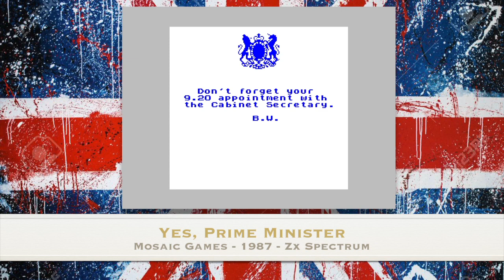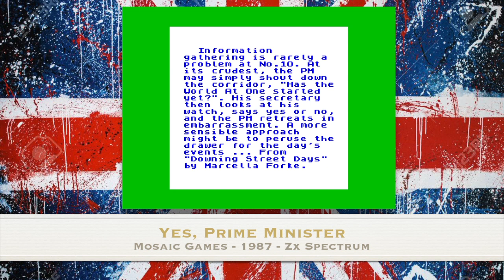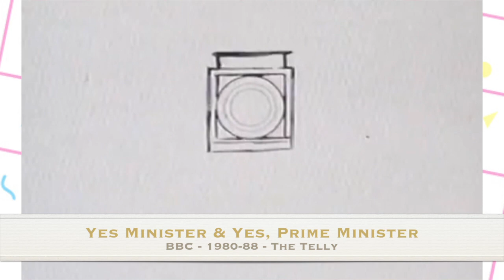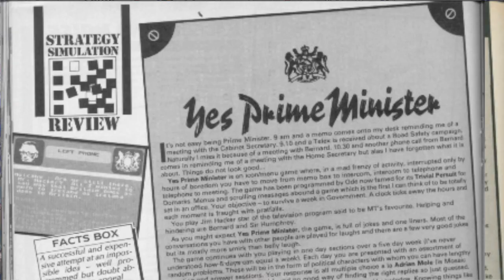Yes Prime Minister 🇬🇧 | 🕹 Spectrum Games Based On TV Shows 📺 2️⃣8️⃣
Christ, I really wanted to play something with guns, cars or at least platforms in, and then the sodding election happens. Now I'm stuck in number 10, waiting for a fax and talking to Nigel Hawthorne.